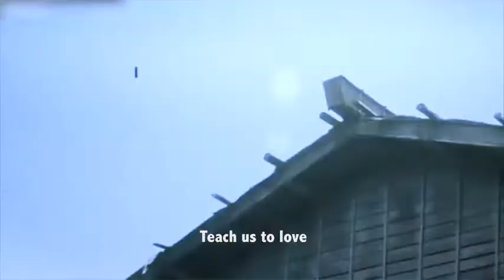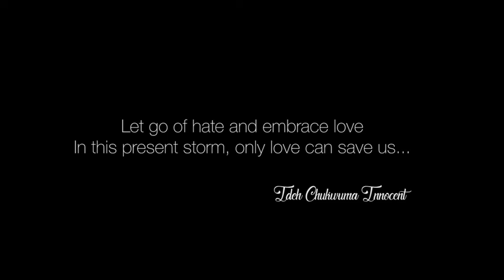MY TRUTH EP3 EMBRACE LOVE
It is time for the world to come together and embrace LOVE. only love can save us